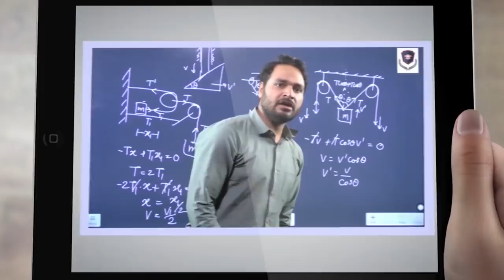Want To Score 140+ in Chemistry in 30 days | NEET 2019 | Topper Tips | Aryan Raj Singh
Topper Tips to score 140+ in Chemistry in 30 days for NEET 2019. Aryan Raj has given the effective trick to learn Complete Chemistry only in 30 days.